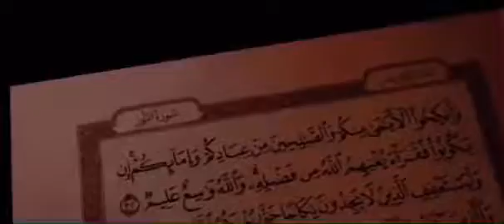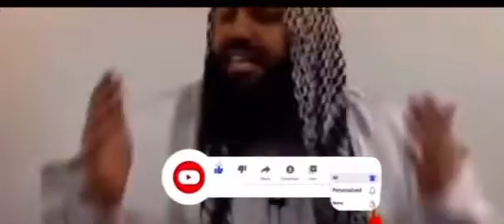An die Leute die Abul baraa und co als Wahabiten bezeichnen schaut euch das lieber mal an!!!